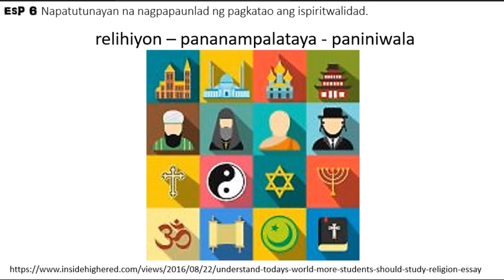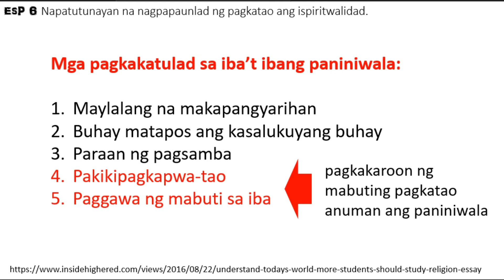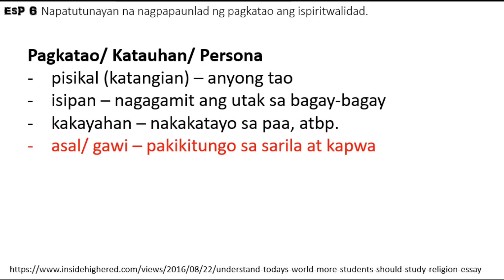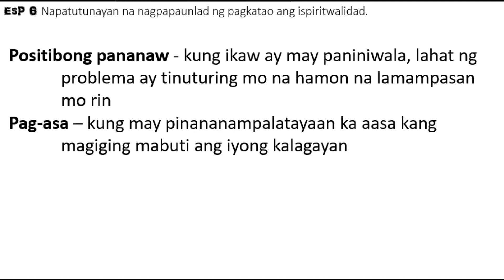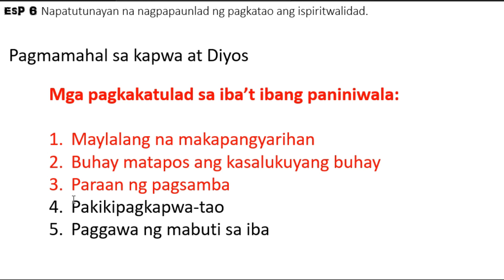Napatutunayan na nagpapaunlad ng pagkatao ang ispiritwalidad (Part 1)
EsP 6 MELC-based
Quarter 4 Week 1 - 2
MELC: Napatutunayan na nagpapaunlad ng pagkatao ang ispiritwalidad.
Hal. pagpapaliwanag na ispiritwalidad ang pagkakaroon ng mabuting pagkatao anuman ang paniniwala; pagkakaroon ng positibong pananaw, pag-asa, at pagmamahal sa kapwa at Diyos.